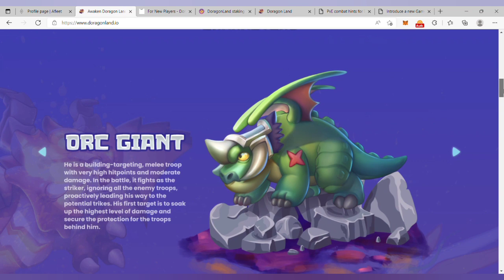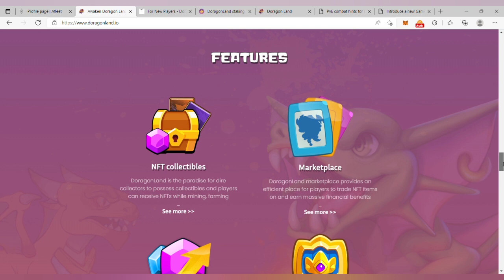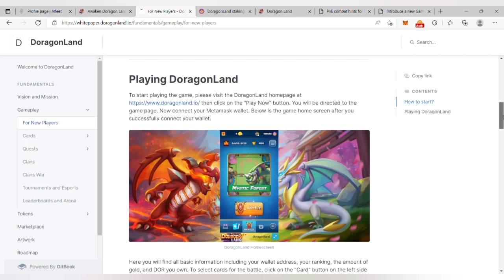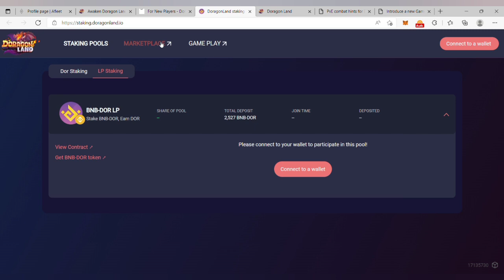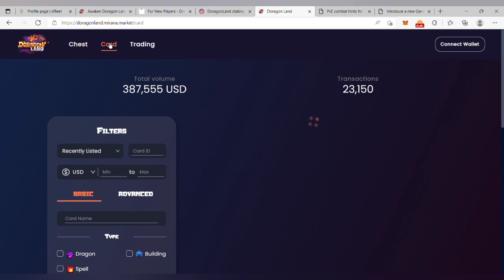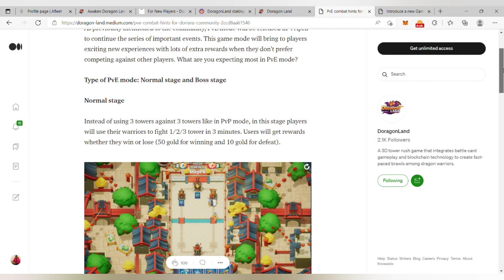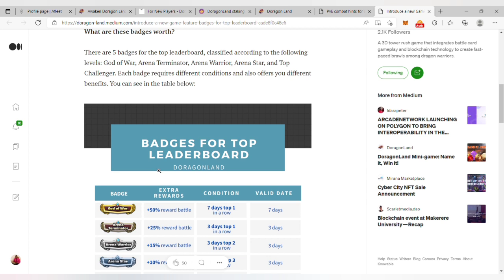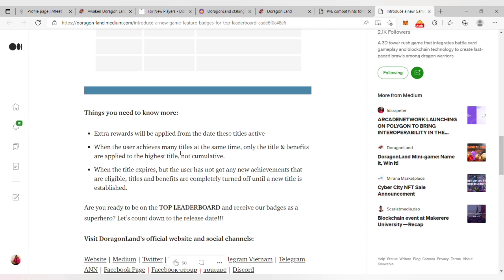Sneak Peek at DoragonLand and Recent Developments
DoragonLand is a 3D tower rush game that integrates the battle card gameplay and blockchain technology to create fast-paced brawls among dragon warriors where players can duel with others to collect rewards of NFT items and DOR tokens in real-time.

DoragonLand full game on mainnet is live and booming!
Team is developing many new updates and in-game items.
This video gives a round up on DoragonLand, the game features, and recent developments.

Follow these official channels to get updated on the latest information.